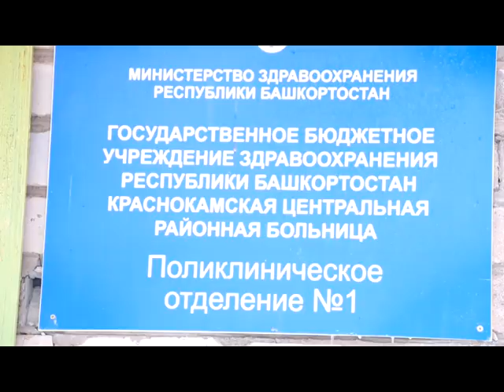День за днем. В Краснокамском районе выявлено восемь случаев заболевания гриппом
В последнее время все средства массовой информации республики пестрят заголовками об эпидемии гриппа. По данным управления роспотребнадзора республики есть и лабораторно подтвержденные случаи гонконгского гриппа, их 128. Как обстоят дела с заболеванием в Краснокамском районе, расскажем далее.